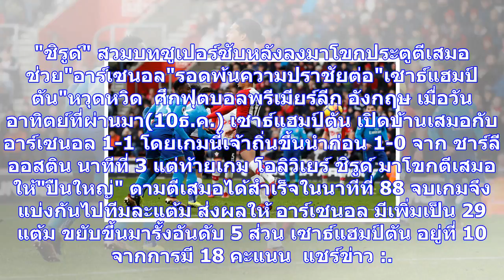'ชิรูด์'โขกท้ายเกมช่วยอาร์เซนอลไล่เจ๊าเซาธ์แฮมป์ตัน1-1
"ชิรูด์" สวมบทซูเปอร์ซับหลังลงมาโขกประตูตีเสมอช่วย"อาร์เซนอล"รอดพ้นความปราชัยต่อ"เซาธ์แฮมป์ตัน"หวุดห...